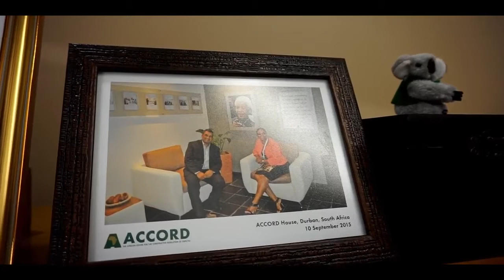LINDIWE RAKHAREBE - KZN Top Business Leaders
LINDIWE RAKHAREBE has been the chief executive officer of the Durban ICC since 1st April 2015. Her passion and dedication in growing the KwaZulu-Natal economy as well as her strong background in corporate management has helped to continue to propel the forward momentum of the organisation. Rakharebe said, "I am driven to achieve excellence in every way in my duty and delegation."

The Durban ICC has made an immense contribution to both the provincial and national economies since its foundation. In spite of the challenging economic environment, the Durban ICC has managed to show a profit consecutively in the last seven financial periods.

Rakharebe said, "I believe our continued success is a result of a concerted effort between our staff, our strategic partners in the City and Province and the loyal support of our clients. This, coupled with diligent management and sound financial controls at all levels of the organisation all help to contribute to the overall success of the Durban ICC.

In addition, Rakharebe is well aware of the challenges of a being a woman leader in the often male dominated world of business. She commented, "As a woman, you are gifted; you are a natural lifegiver and whatever you give life to will increase and grow. So whatever challenges you face as a woman, you know how to manoeuvre, whether it's leading a company or propelling a cause. I believe a woman influences everything she touches."

Empowering others to achieve their highest performance by instilling confidence in all of her team is an important part of Rakharebe's daily activities. "I believe I have an ability to get the best out of people, enabling them to perform at their optimum. My staff tells me that I lead with love and respect. By loving and respecting my staff I hope to bring the best out of them, which ultimately benefits the organisation," said Rakharebe.

"But the most important thing in remaining Africa's Leading Convention Centre is that we exceed our clients' expectations and provide an exceptional experience for each and every event we host," said Rakharebe.

She continued, "I am proud that we had the opportunity to host the Africa's Travel Indaba, the Sustainable Living Exhibition and the African Renaissance Concert in May. Looking ahead, I am also excited about some of our upcoming events, including the AfricaBio Convention, the World Conference on Drowning Prevention and the United Cities and Local Government Congress 2019."

Rakharebe strongly believes that the Durban ICC has an important role to play in promoting sustainable economic growth for eThekwini including job creation. Rakharebe commented, "I would like to see meaningful enterprise development for SMMEs taking place at a grass-roots level.

The Durban ICC has always recognised that the growth of the South African economy is largely dependent on the extent to which historically disadvantaged South Africans participate meaningfully in its growth. However, in order to grow it is also necessary to facilitate a positive future business development environment to attract both domestic and international investment in Durban and South Africa."

"Whilst we celebrate all the good strides we have made in business, we must be mindful that there is still a lot more that needs to be done." concluded Rakharebe.